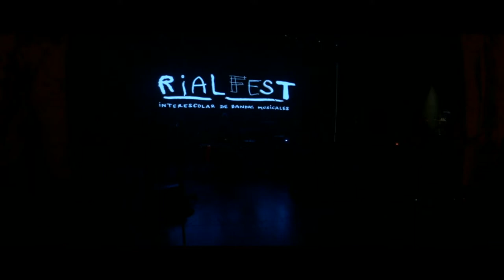Newen plays Newen; originals by Newen Afrobeat live with HQ audio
P.D.T.N. (2012)
Polvo De Inti (2015)  6:47
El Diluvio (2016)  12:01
Caminante  16:35
Que Sabemos  22:42
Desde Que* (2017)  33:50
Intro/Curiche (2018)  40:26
Come Y Calla (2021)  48:06
Widin  57:03
Chaltumay  59:50
Cantaros [horns & singers] (2020)  1:05:50
2 a cappela songs*  1:11:35
* I am not certain that these are originals